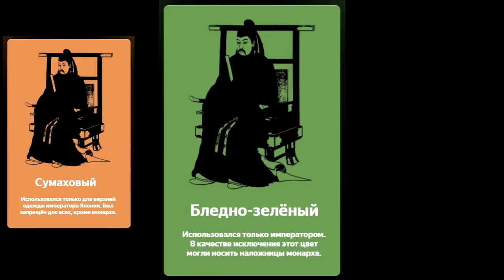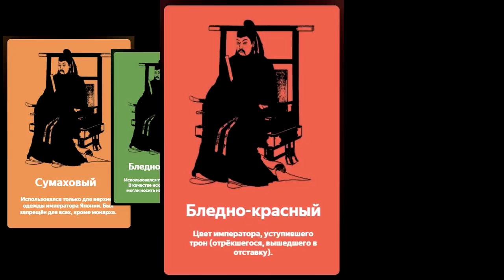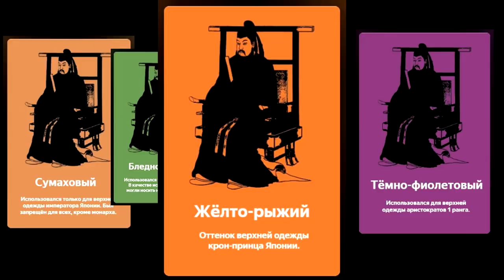🐼 О запрещённых в Японии цветах. 👗 Подстава Зеленского.